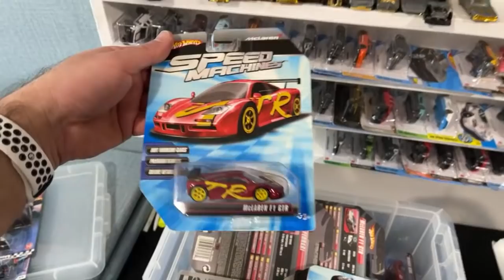$50,000 Hot Wheels Studio Tour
A Full tour of Peak Time Racing Studio and talk about how I got started in Youtube.

• Hot Wheels 6 Lane Track (Amazon)
• Hot Wheels Display Case (Amazon)
• Plastic Hot Wheels Displays (Amazon)
• Hot Wheels Display Lamps (Amazon)
• My Filming Gear (Amazon)
• My Gaming Set Up (Amazon)
🏁Peak Time Racing's Other Channels🏁
🏁FOLLOW ON SOCIAL🏁
My $50,000 Hot Wheels Studio